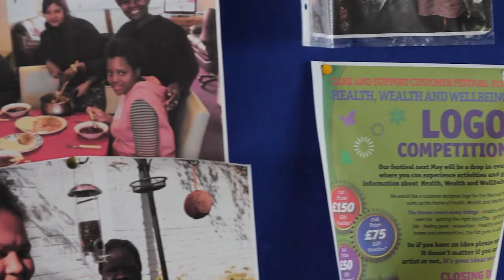Bringing care home -- Family Mosaic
This film, made by Skills for Care and the Housing Learning and Improvement Network have looks at how adult care and housing can integrate their work. This video look at how the onsite Family Mosaic team work with people with enduring mental health issues at Hana Mews in the London Borough of Hackney. The team work with multiple agencies to help people who live at Hana Mews to build confidence and self self-worth as they move onto independent living in the community.